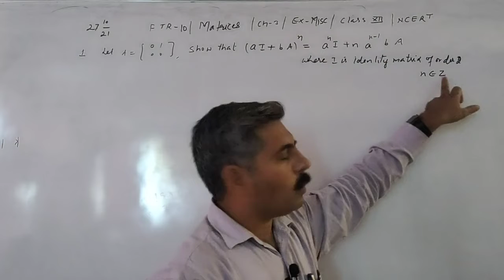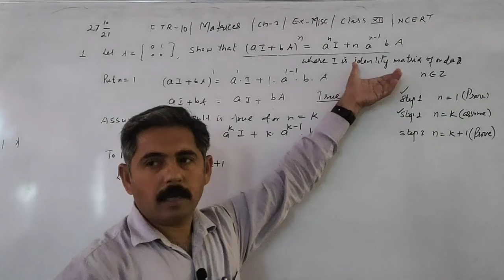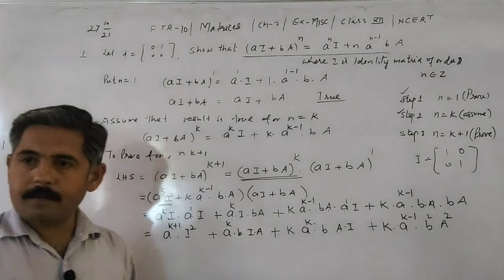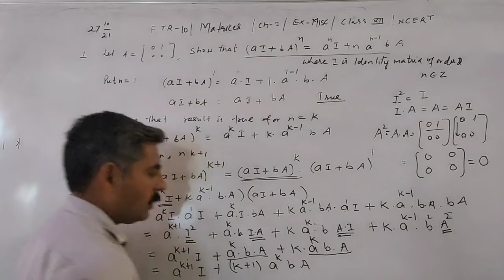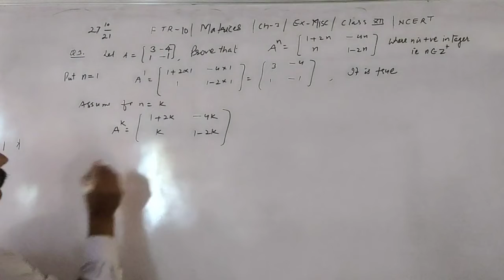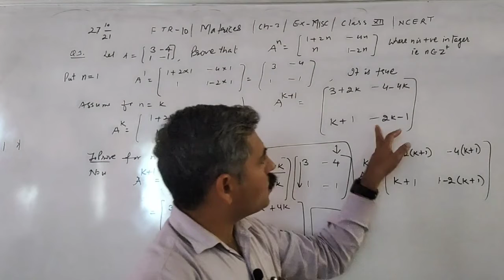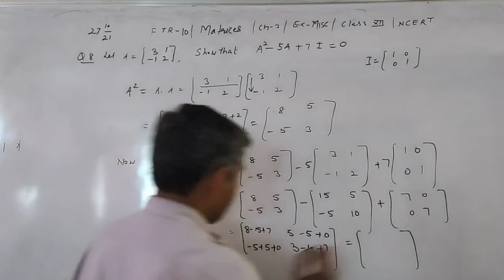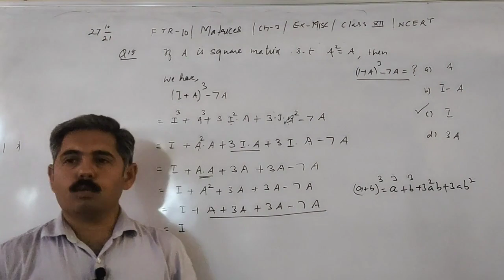Class 12 || FTR-10 || Matrices || Ch-3 || Ex-Misc || NCERT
Solve questions based on Principle Mathematical Induction and solution of Ex-Misc by skool Math